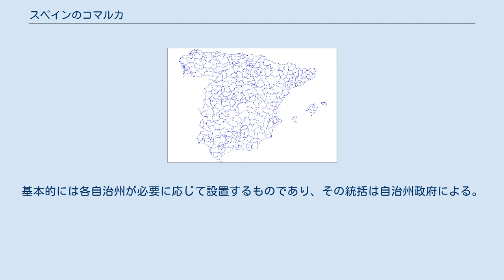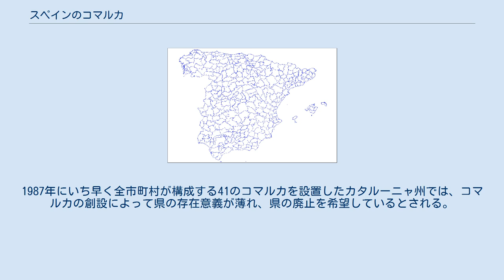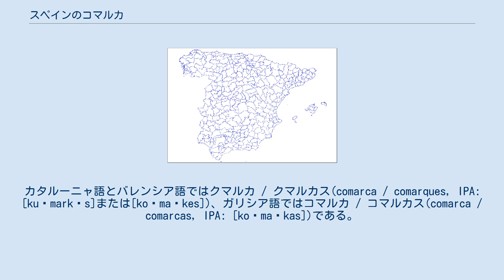スペインのコマルカ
スペインのコマルカは、地理的・経済的・商業的な基準によって複数のムニシピオ（基礎自治体、municipio）で構成される政治・行政単位である。
スペイン全土に17ある自治州(comunidad autónoma)の下位区分にあたり、8,114あるムニシピオの上位区分にあたる。
日本語では広域区または郡と訳され、2014年時点ではスペイン全土に477のコマルカがある。
 コマルカ設置の根拠法令は地方制度基本法42条。
基本的には各自治州が必要に応じて設置するものであり、その統括は自治州政府による。
2002年時点の州別のコマルカ数はアラゴン州が33、カスティーリャ・イ・レオン州が1、カタルーニャ州が41、バスク自治州が7の計82だったが、その後増えて2014年時点では計477のコマルカがある。
 コマルカは自治権や法人格を有しており、コマルカ議会（議員は構成ムニシピオの長や議員の互選）がコマルカの運営を行う。
地域整備・都市開発・保健・福祉・文化・スポーツ・教育・公衆衛生・環境などの権限を有している。
 コマルカの境界と県の境界が一致していない地域もある。
ピレネー山脈東部にあるサルダーニャはスペインとフランスの両国にまたがっており、南西側半分はスペイン領だが、北東側半分はフランス領である。
1987年にいち早く全市町村が構成する41のコマルカを設置したカタルーニャ州では、コマルカの創設によって県の存在意義が薄れ、県の廃止を希望しているとされる。
 カスティーリャ語ではコマルカ / コマルカス(comarca / comarcas)。
カタルーニャ語とバレンシア語ではクマルカ / クマルカス(comarca / comarques, IPA: [kuˈmarkəs]または[koˈmaɾkes])、ガリシア語ではコマルカ / コマルカス(comarca / comarcas, IPA: [koˈmaɾkas])である。
英語ではdistrict、county、area、zoneなどの単語に相当する。